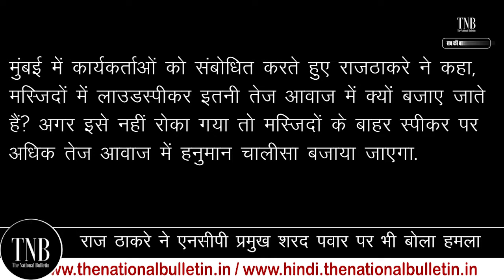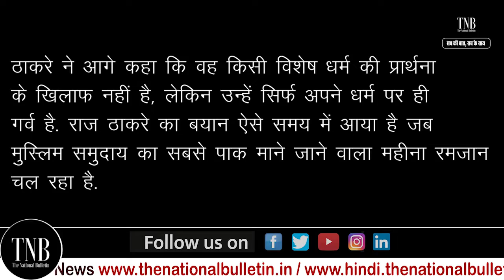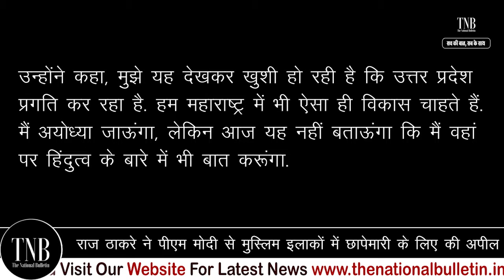Raj Thackeray की धमकी मस्जिदों के लाउडस्पीकर बंद हो वरना तेज आवाज़ में चलाएँगे हनुमान चालीसा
Raj Thackeray threatens Mosques, says Shut the Loudspeakers else we'll play Hanuman Chalisa out loud. MNS chief Raj Thackeray has demanded that loudspeakers of mosques must be shut down in Maharashtra, failing which his Party Workers would play Hanuman Chalisa out loud. He said, “Why loudspeakers in mosques are played at such high volume? If this is not stopped, there will be speakers outside mosques playing Hanuman Chalisa at higher volume." Praising the Uttar Pradesh Government he said, "I am happy to see that Uttar Pradesh is progressing. We want the same development in Maharashtra."